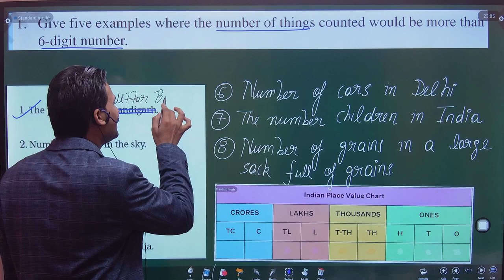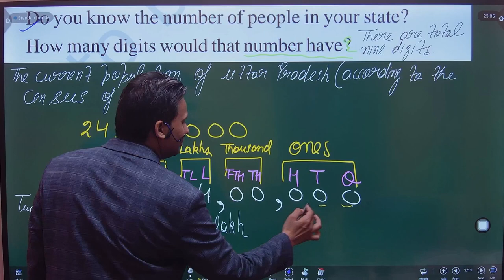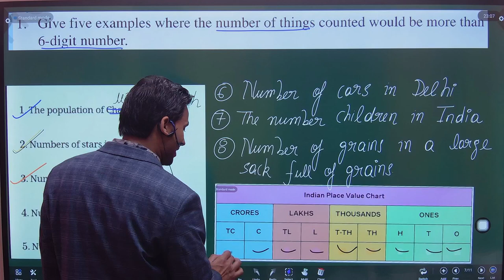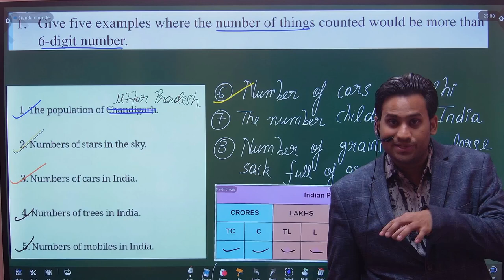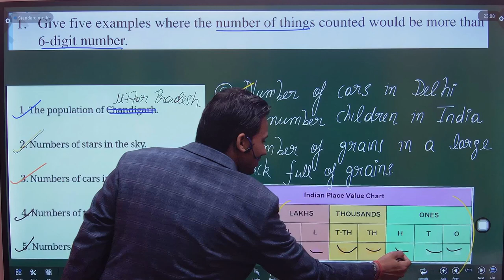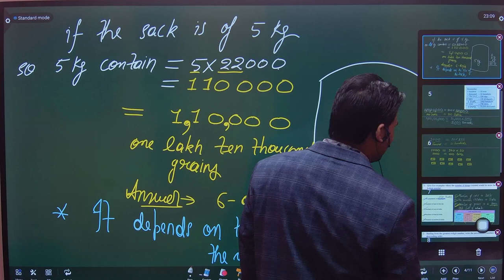Try These Ques 1 Page No.8 NCERT Class 6 Maths Ch 1 | Give five examples where the number of things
Give five examples where the number of things

Try These Ques 1 Page No.8 NCERT Class 6 Maths Ch 1

1. Give five examples where the number of things counted would be more than 6-digit number.